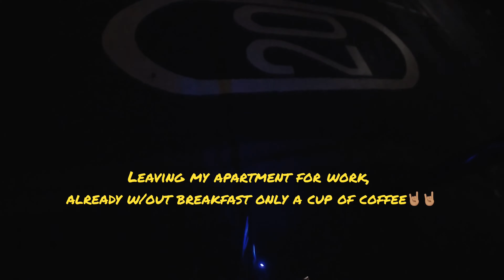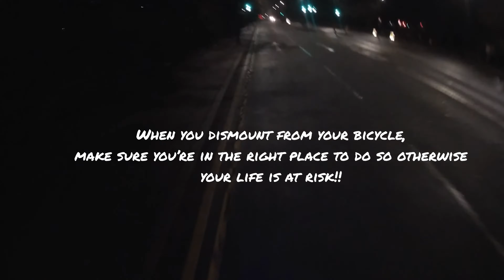Original Video Capture by GoPro 7 Black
2: It’s Fair Use” No CopyRight is claimed and to the extent that material may appear to be infringed, I will assert that such alleged infringement is permissible under UK, USA and the Philippine CopyRight Law.
If you believe that the material has been used in an unauthorised manner, please contact the poster.
3: “This video is not associated with any companies or products mentioned upon the video.

Thanks